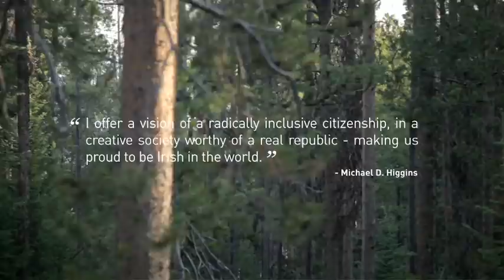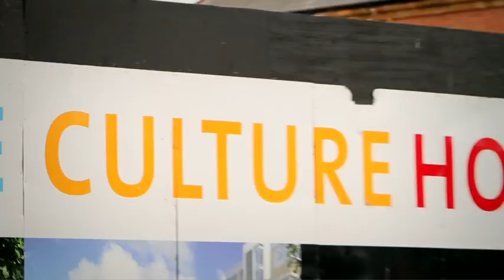Michael D Higgins for President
Michael D for President.

'I offer a vision of a radically inclusive citizenship, in a creative society worthy of a real Republic - making us proud to be Irish in the world' - Michael D Higgins.